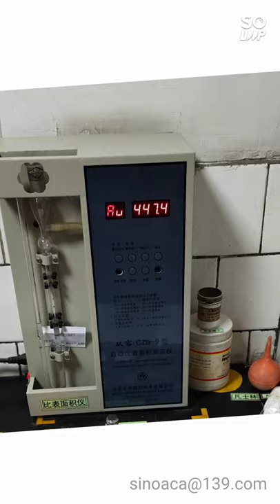lab of amorphous calcium aluminate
lab of amorphous calcium aluminate,  Good products need comprehensive testing tools to determine.